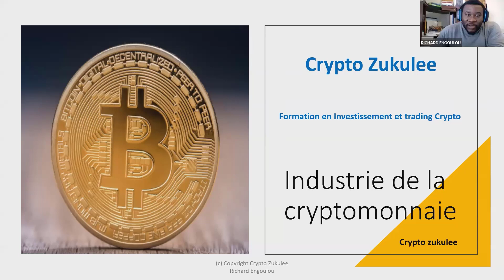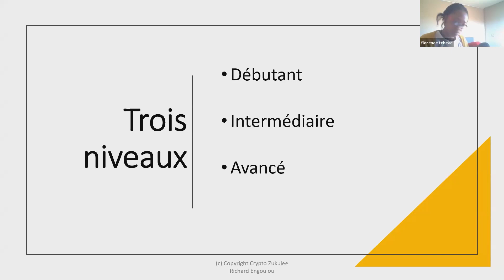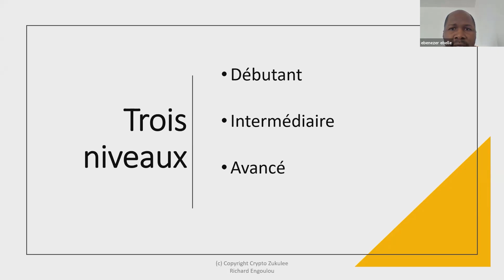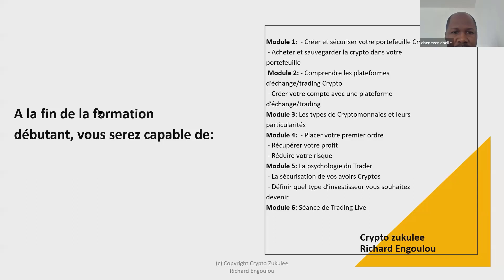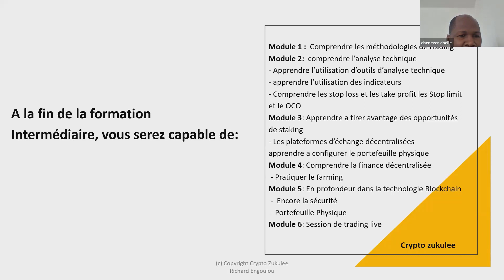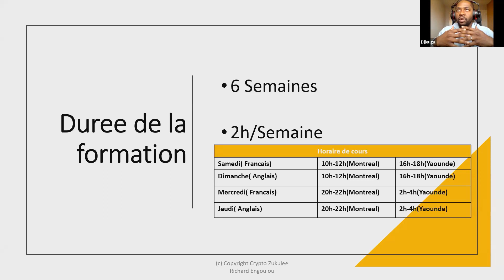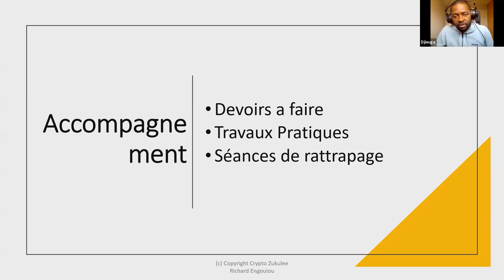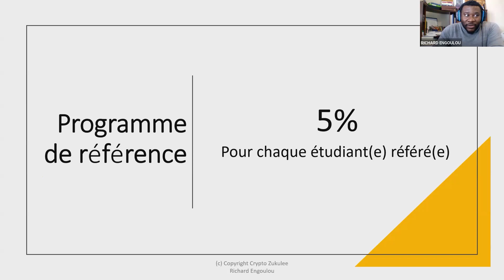presentation de la formation Investissement et Trading des Crypto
Presentation de la formation - Formation en Investissement et trading Crypto
Nous contacter si vous etes interesse
Pour vous inscrire a la formation

00:00 Introduction
03:25 Mon histoire
05:11 Opportunite de la blockchain
13:16 La formation
20:01 Les niveaux de la formation
30:42 Le niveau debutant
37:22 Le niveau Intermediaire
47:25 Duree de la formation
58:21 Les modalites d'inscription
59:50 Le cout de la formation